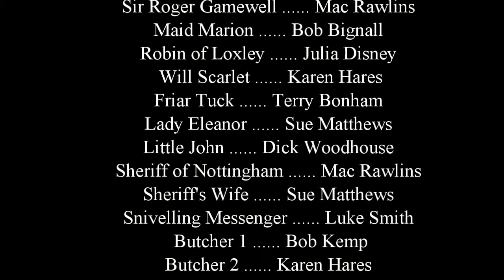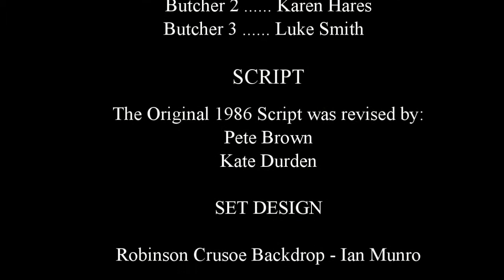2013 Woodman Pantomime - Robin Hood and His Merry Men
The Woodman Players proudly present their 2013 pantomime, Robin Hood and his Merry Men, performed at The Ashwood Marina on December 13th 2013